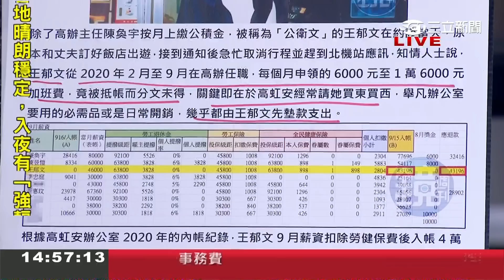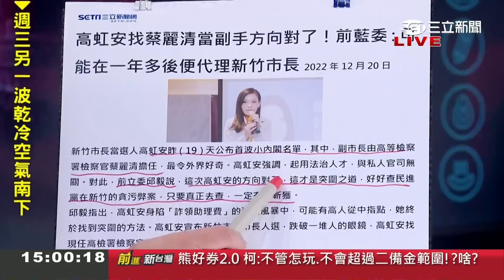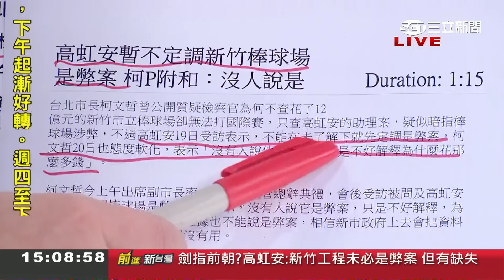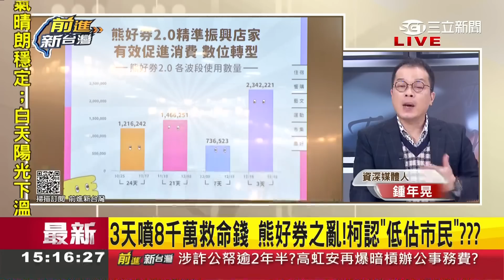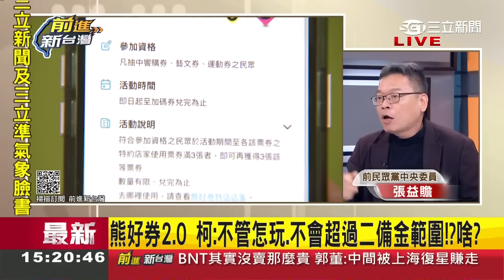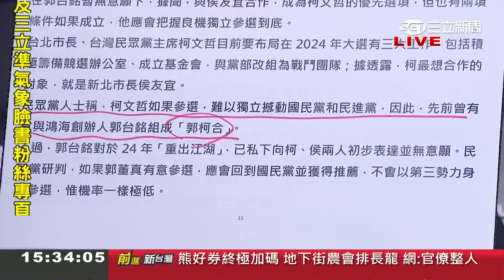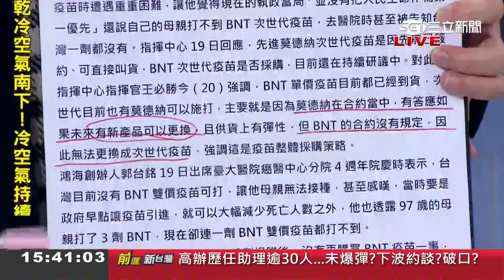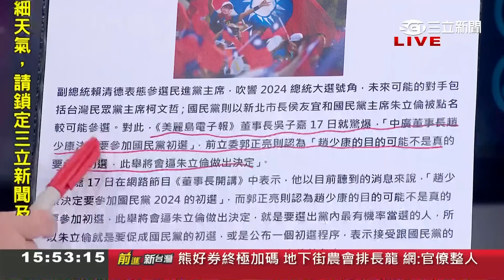這市長當選人我不要了? 郭台銘受訪避談高虹安稱"不該管.不該問" 選前選後切割態度明顯...高屢蹭聲量成最後掙扎?｜王偊菁 主持｜【前進新台灣 PART2】20221220｜三立新聞台